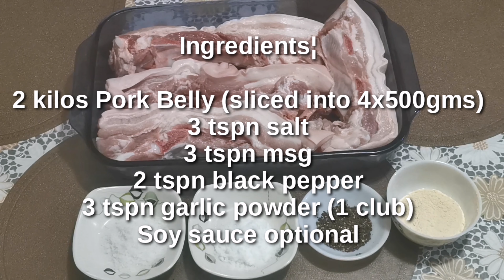LIEMPO I HOW TO COOK LIEMPO I PAANO MAGLUTO NG LIEMPO I FOOD DADDY TV